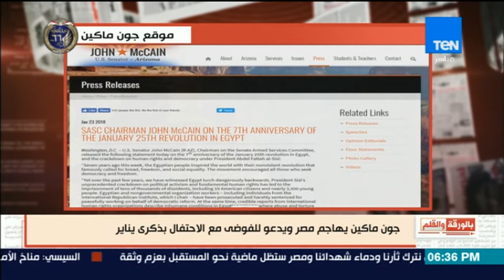بالورقة والقلم - الديهى يفضح جون ماكين بيتباع بعشرة آلاف دولار